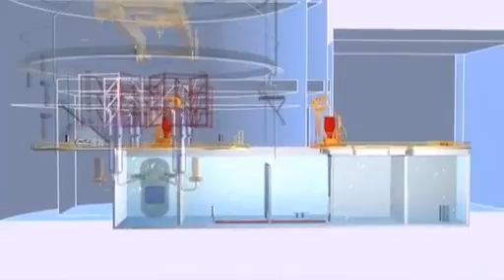Le rechargement en combustible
Explication en images du processus de rechargement de l'uranium. Visite virtuelle d'une centrale nucléaire à eau pressurisée.